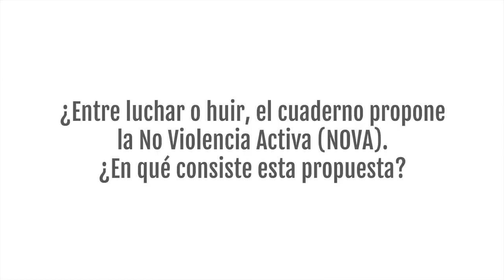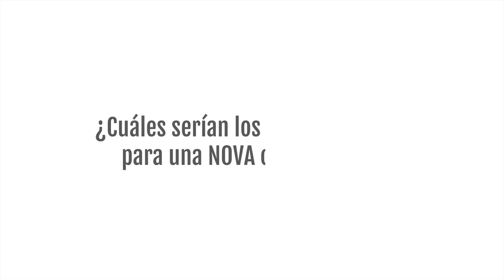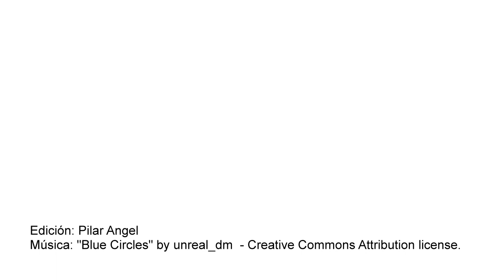Entrevista con Joan Morera: "Desarmar los infiernos. Practicar la noviolencia de Jesús hoy"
En esta entrevista Joan Morera presenta el Cuaderno CJ n. 207: "Desarmar los infiernos. Practicar la noviolencia de Jesús hoy".

Ante los infiernos de la violencia, la opresión y la represión, la víctima oprimida parece no tener otra escapatoria que la de la “acción-reacción” (fight) o el silencio sumiso (flight). En este cuaderno se explora la tercera vía de Jesús, que escapa a la comprensión de estas dos opciones. La vía de la noviolencia activa (NOVA) que exige de lucidez y creatividad, fe y constancia. Una propuesta que bebe de una larga tradición bíblica pero que en el contexto de nuestra sociedad adquiere todo su sentido.